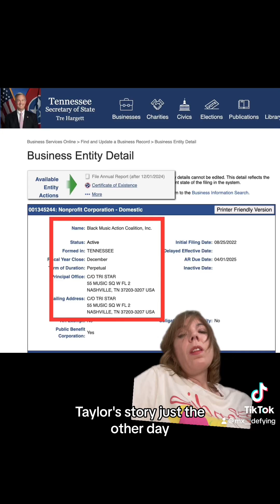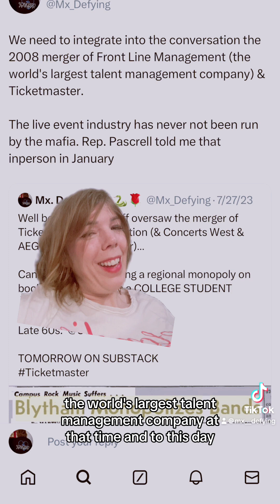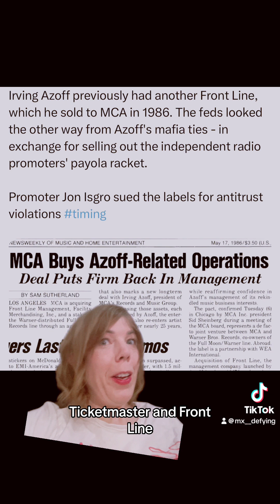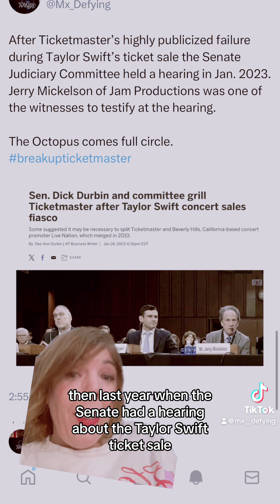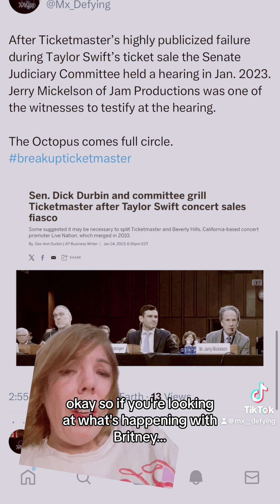What’s Ticketmaster have to do with geopolitics?!?!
Our politicians are bought off –  fighting Ticketmaster is a pathway to destroying more consequential (big pharma, grocery stores) monopolies and oligopolies. Let me explain…